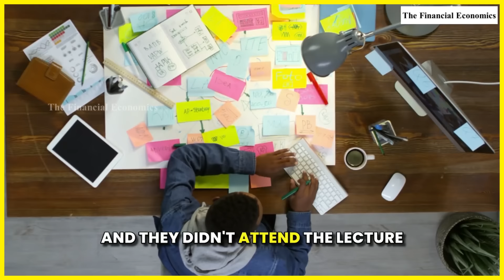This is How Compounding works - MUST WATCH | Mohnish Pabrai | Stocks | Investment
Mohnish Pabrai emphasizes that compounding is the magic of investing, where wealth snowballs over time through the reinvestment of returns. He illustrates how even modest annual returns can lead to substantial wealth accumulation over long periods. Pabrai advocates for patience and discipline, highlighting the power of staying invested and allowing compounding to work its wonders.

Renowned investor Mohnish Pabrai emphasizes the profound impact of compounding in the stock market. According to Pabrai, compounding is not just a mathematical concept but a powerful force that can significantly amplify wealth over time. He advocates for a patient and disciplined approach, focusing on businesses with enduring competitive advantages to harness the full potential of compounding in stock market investments.

What is Compounding? Compounding in Stock Market